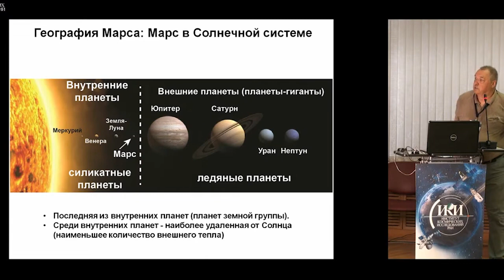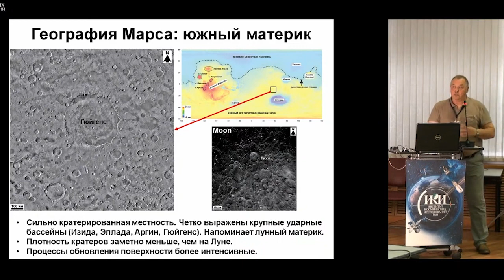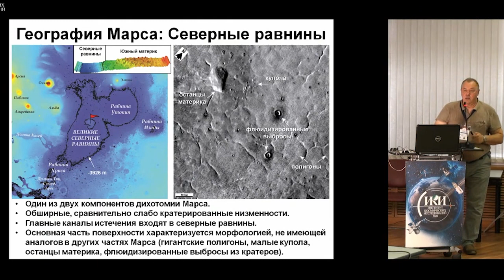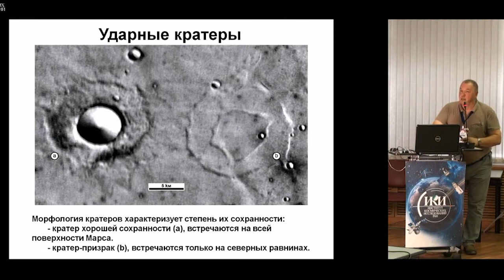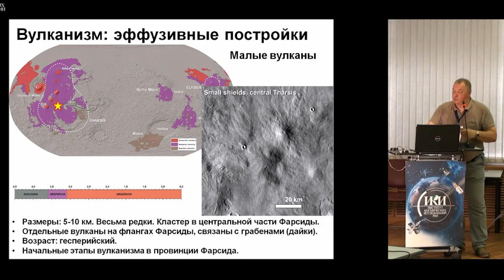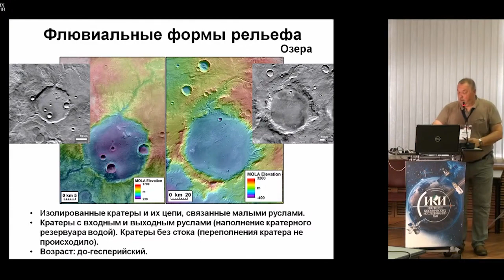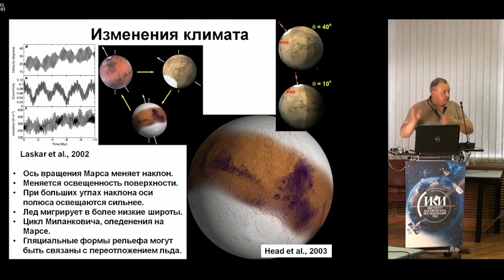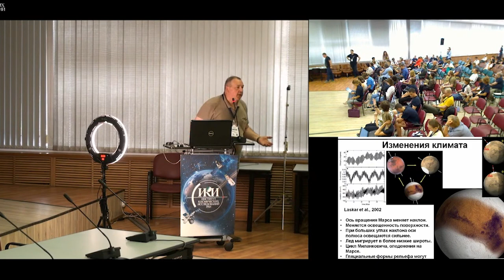Лекция "Краткий очерк о географии и геологии марса" Михаила Иванова, ГЕОХИ РАН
Иванов Михаил Арсеньевич, доктор геолого-минералогических наук. Зав. отделению по изучению геологического строения и геологической истории Луны, Марса, Венеры, Меркурия и малых тел Солнечной системы (спутников планет, астероидов и комет)